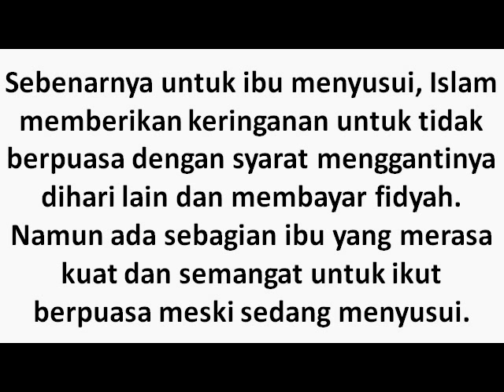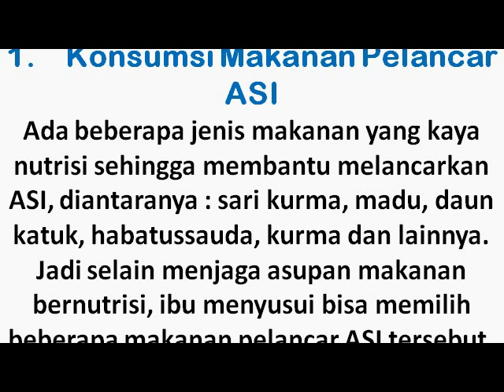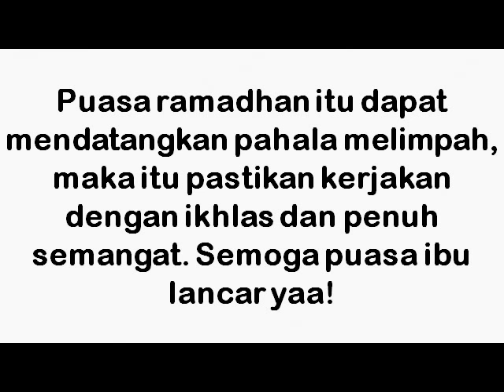Tips Menyusui Anak Saat Bulan Ramadhan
Puasa lancar meski lagi menyusui, kenapa tidak? Umumnya, ibu menyusui seringkali merasa lapar dan haus. Dengan kondisi tersebut, bagaimana ibu menyusui bisa kuat puasa, apa tidak mengganggu kelancaran ASI?